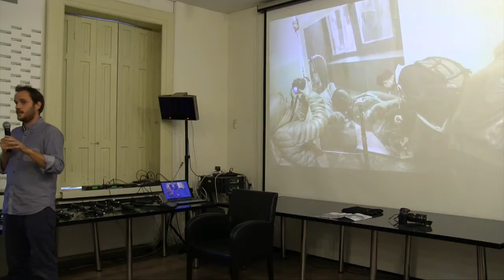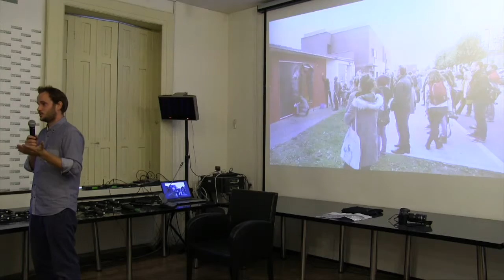Public talk/slideshow by Benjamin Girette #‎DYSTURB‬ - Tbilisi Photo Festival ‪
Presentation of French Photojournalists Project ‪#‎DYSTURB‬ by Benjamin Girette - co-founder of DYSTURB
Tbilisi Photo Festival

Photo journalism is a universal language, which can spread information and challenge stereotypes, promote dialogue and raise awareness of the society, which results in developing culture of tolerance and empathy.

Public talk/slideshow
Frontline Club Georgia/L.Asatiani str 62(Sololaki)